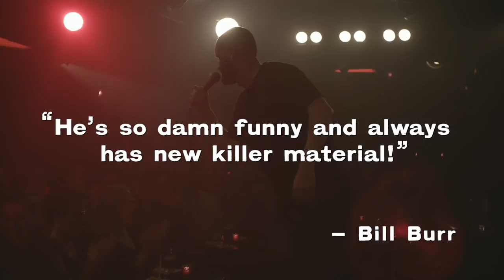Comedy Special: “Senior Class of Earth" (TRAILER)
AVAILABLE NOW! "Senior Class of Earth" is Ted Alexandro's third hour-long comedy special.